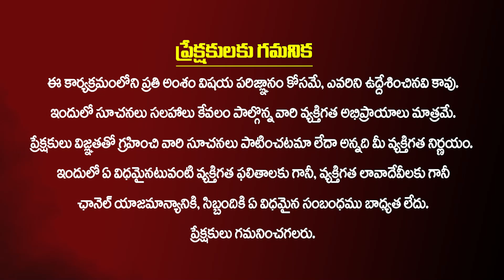దీపావళి రోజు..ఆడవాళ్లు తప్పక చేయాల్సిన పనులు ఇవే || Deepavali 2024 || Nanaji Patnaik || Deeparadhana